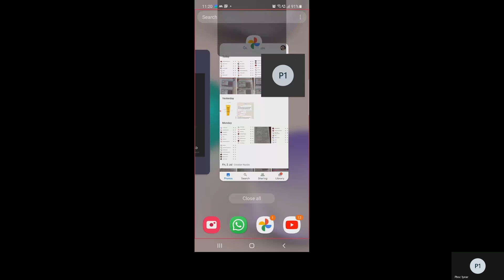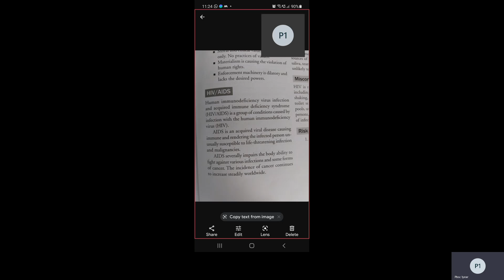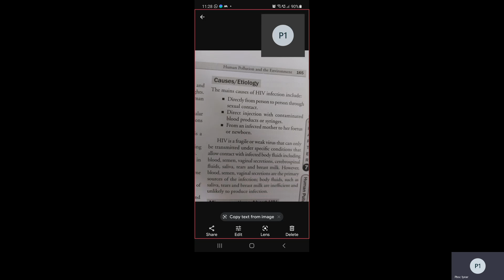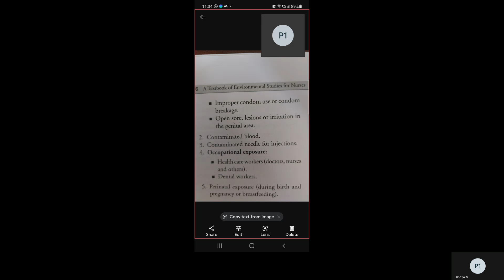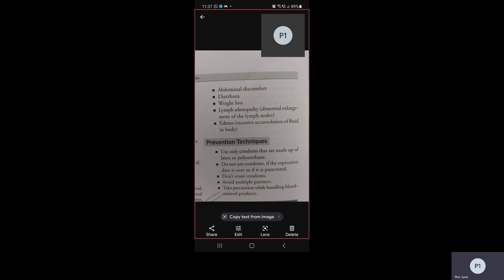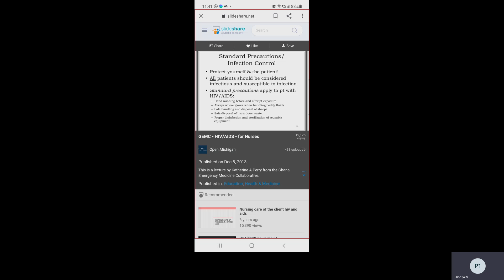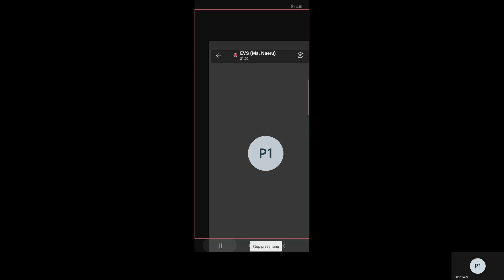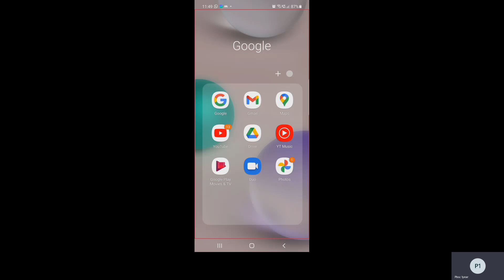Topic: HIV/AIDS (Continuation) | Class: PBBSc 1st yr | Metro College of Nursing